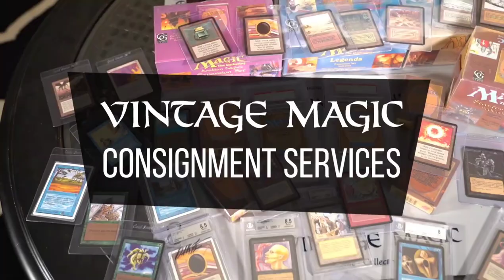FINANCE FRIDAYS #110 = COLLAPSE in the Vintage Magic Finance Community is CAUSED by these Factors...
In this video, I discuss the reason why there has been a MAJOR collapse in Vintage Magic Cards/Sealed Product Values since the 2020/22 era BOOM.  How do we take advantage of this downturn?

***BUYING, SELLING, Consign Vintage Magic or Pokemon Artist Proofs Art, Cards, Sealed Product, Misprints, Oddities, Sets, Uncut Sheets***